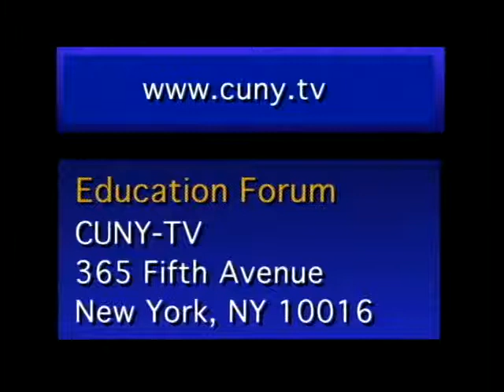Education Forum: Student's Bill of Rights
Host, Herman Badillo, Chairman of the City University of New York Board of Trustees, discusses students' rights with Nat Hentoff, columnist at The Village Voice. Hentoff describes a perceived decrease in the teaching of the U.S. Constitution and the Bill of Rights in the public school system. He outlines the kinds of courses that should be taught in public schools about the U.S. Constitution and the Bill of Rights. Following an announcement break, Hentoff discusses, with Badillo, his opposition to affirmative action.

Guest: Nat Hentoff, The Village Voice columnist